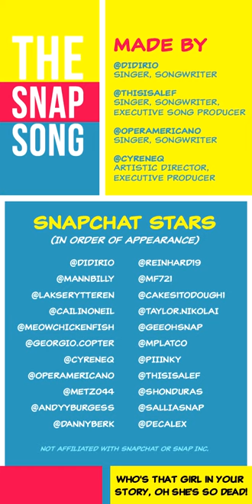The Snapchat Song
The most EPIC and GREATEST music video made about Snapchat (and probably the only one right now). Starring your favorite Snapchat stars!